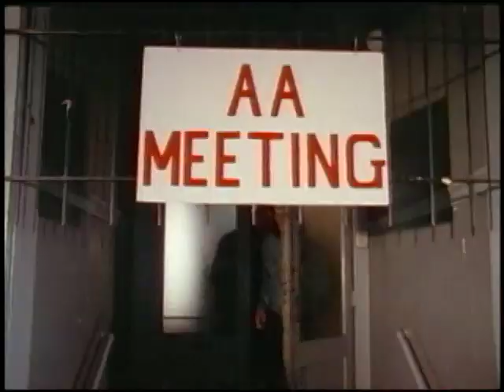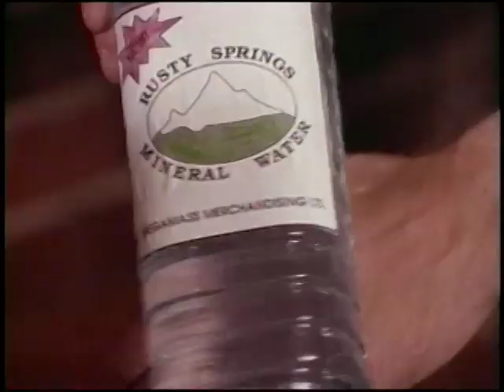D.O.A. - We Know What You Want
Canada's greatest athlete Gene Kininsky is  the evil corporate boss driving his team of salesmen to new lows. Directed by Kevin McBride of CInestir Films.